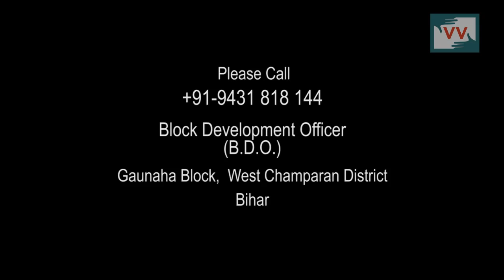Waiting for Next Installment of 'Indira Awas Scheme', Gaunaha, Bihar - Tanju Reports